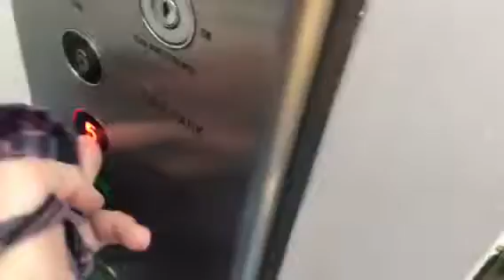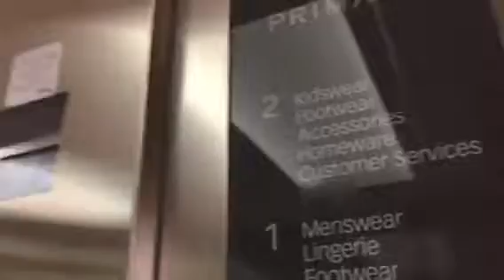We can see suff🌚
Its so lovely👼🏾